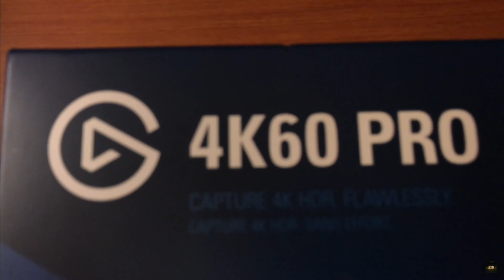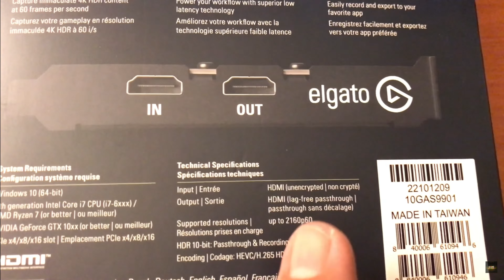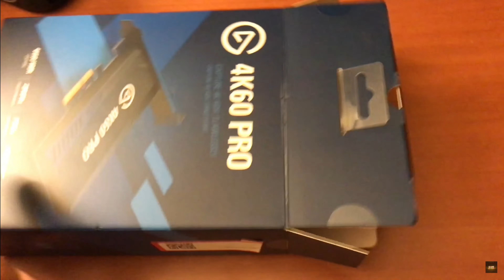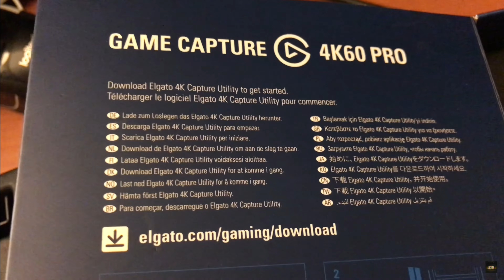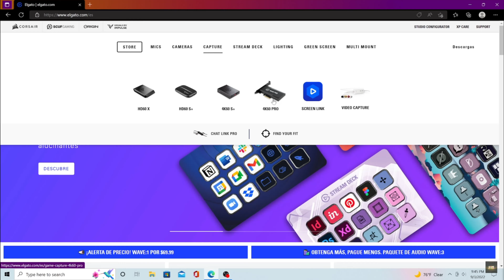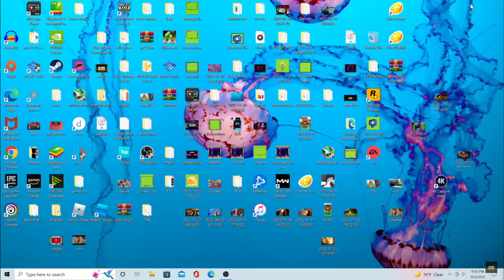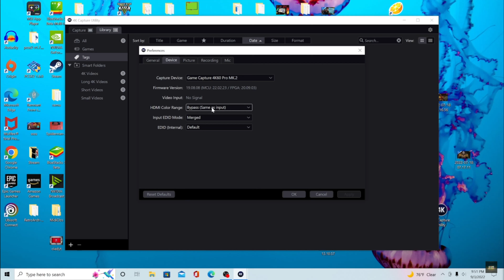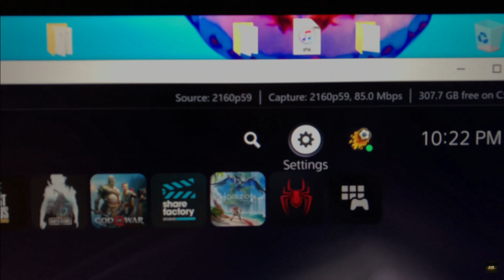COMPRE LA MEJOR TARGETA Para Streaming y Recording el Gato MK2 4K-60 PRO ULTRA HDR Vale la Pena?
Gear Used🎮

ElGato 4K-60 Pro MK2

MSI Aegis RS Gaming Desktop, Intel Core i7-10700K, GeForce RTX 3070

Play Station 5 God of War Ragnarök

Play Station Digital

32 UltraGear QHD 165Hz HDR10 Monitor NVIDIA G-SYNC Compatibility and AMD FreeSync Premium

LG C3 Series 65-Inch Class OLED evo Gallery Edition Smart TV OLED65C3PUA, 2023 - AI-Powered 4K, Alexa Built-in

DetailsDetails
Screen Size 65 Inches
Brand LG
Supported Internet Services YouTube, Browser
Display Technology OLED
Product Dimensions 9.1"D x 56.7"W x 34.6"H
Resolution 4K
Refresh Rate 120
Special Feature Flat
Model Name C3
Included Components Television,Remote,Battery,Power Cable,Stand,Quick Start Guide

32'' UltraGear QHD 165Hz HDR10 Monitor with NVIDIA G-SYNC Compatibility and AMD FreeSync Premium
32GN63T-B
32'' UltraGear QHD 165Hz HDR10 Monitor with NVIDIA G-SYNC Compatibility and AMD FreeSync Premium
Resolution 2560x1440
165Hz refresh rate
1 ms motion blur reduction
NVIDIA G-SYNC Compatible

My Pc🔻

🖥 MSI Aegis RS Gaming Desktop - 10th Gen Intel Core i7-10700K - GeForce RTX 3070

Features:
 • 10th Gen Intel® Core™ i7-10700K Processor
 • NVIDIA® GeForce RTX™ 3070, 8GB
 • 2TB NVMe™ M.2 Solid State Drive
 • Intel® Wi-Fi 6 (2x2/160) Gig+ and Bluetooth® 5.1
 • Gaming Keyboard & Mouse

Processor & Memory:
 • 10th Gen Intel® Core™ i7-10700K Processor
 • 32GB DDR4 3000MHz 2-DIMM
Drives:
 • 2TB NVMe™ M.2 Solid State Drive
 • No Optical Drive
Operating System:
 • Microsoft® Windows 10 Home (64-bit)
Communications:
 • 1x RJ-45
Graphics:
Audio:
 • 7.1 HD Audio (Realtek ALC892)
Keyboard:
 • MSI Gaming Keyboard and Mouse
Ports & Slots:
 • 4x USB 3.2 Gen 1 Type-A
 • 1x USB 3.2 Gen 2 Type-A
 • 1x USB 3.2 Gen 1 Type-C
 • 1x USB 3.2 Gen 2 Type-C
 • 2x USB 2.0
 • 1 x HDMI-out (2.1)
 • 3 x DP-out (1.4a)
 • 1 x RJ-45
 • 1x Headphone-out/microphone-in combo jack